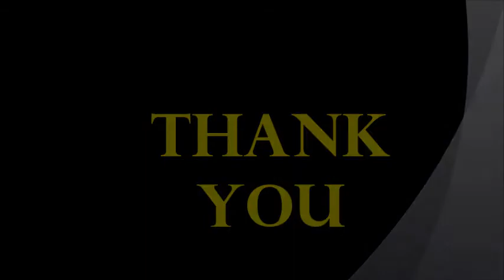Achievement of Quest Banking Institute in IBPS PO V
Achievement of Quest Banking Institute in  IBPS PO V ( The highest result in Odisha by a single institute in the banking world)